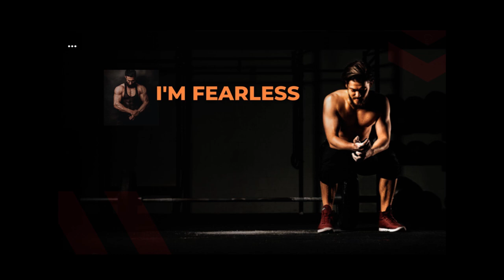Ohh .. Helow There II Thyank Unlimited...........